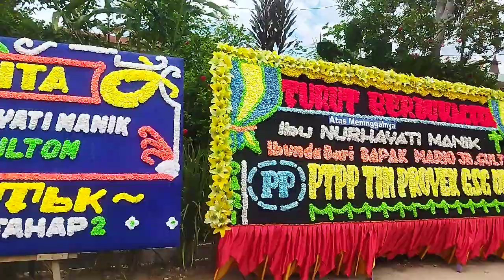Papan Bunga JJ Florist Pematang Siantar 081376449179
Katering Siantar
Catering Siantar

JJ Florist Papan Bunga Di Pematang Siantar - 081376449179

Kota Pematangsiantar

JJ Florist Juga Menyediakan Khusus Daerah Pematang Siantar :
Dekorasi Dukacita
Bunga Salib
Handbouquet
Bunga Tangan
Standing Flower
Bunga Meja
Buket Uang
Bunga Pangku
Bunga Wisuda
Taratak
Katering / Catering Siantar
Dekorasi Pelaminan
Dekorasi Kantor